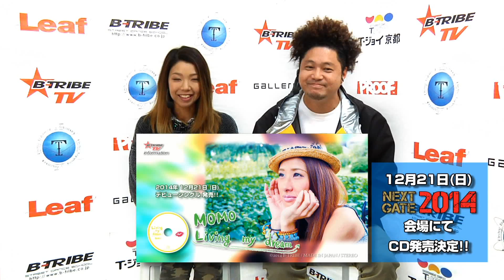ROAD TO NEXTGATE 2014 スタジオリハ 後半［B-TRIBE TV vol.259］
B-TRIBE TV Vol.259 2014年12月18日放送 より/

12月21日（日）に迫った NEXTGATE 2014 の直前特集として…
『ROAD TO NEXTGATE 2014』第二弾です！
チョコレートホールで開催された全体リハより抜粋！後半戦！

インタビューがあるクラス
チョコ YASクラス
DanceUp KAZUクラス
長岡京 YUKIクラス
KBS MADOKAクラス
チョコ TETSUクラス
（登場順）
その他、ダイジェストで多くのクラスが映りますので要チェック！
ナレーション U-18 AKARI

2014年12月収録

B-TRIBE TV（ダンスTV）
YouTube シリーズはこちらでチェックしてください！